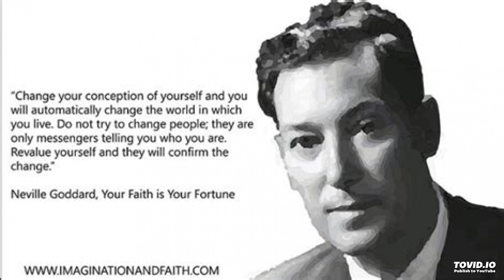Neville Goddard Lecture:Signs and Wonders *Rare*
I make custom Affirmations, Meditation and Subliminals.